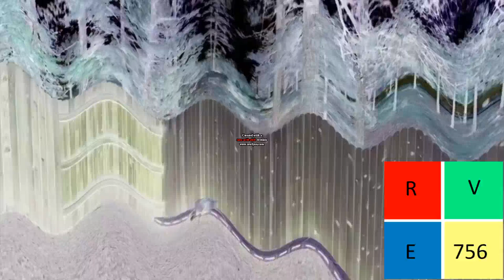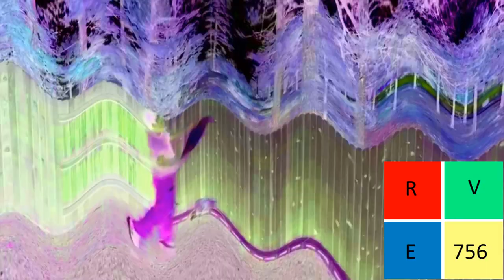Crying Go Back To China Effects